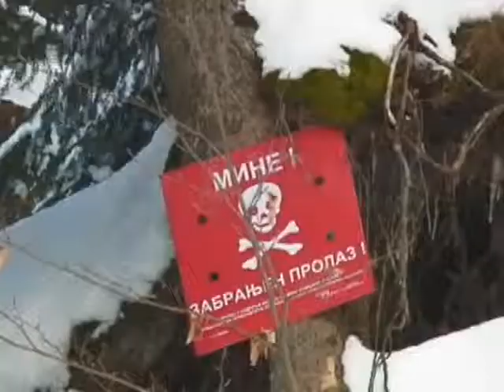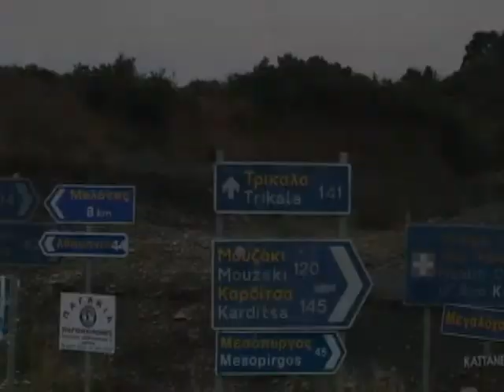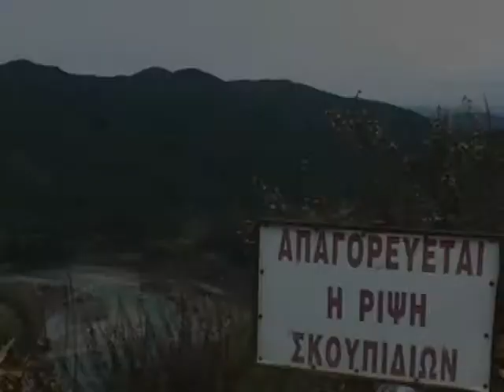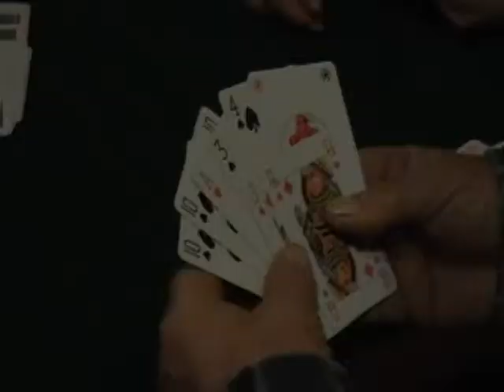4 seas. Part 20. In card's club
in Greece. From Arta we are going to mountains and stop in small village Vourgareli. There we take part in local cards tournament.
Grieķijā. No Artas dodamies braucienā pa kalniem un vakarpusē sasniedzam kalnu ciematu Vurgareli. Tur, kā jau katru bakaru, vīri kafejnīcā salasījušies uzspēlēt kārtis. Mēs pievienojamies.